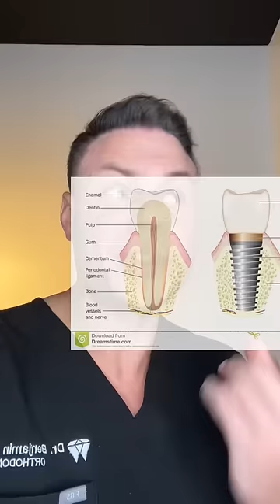If You Lose A Tooth You HAVE To Do This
If You Lose A Tooth And DONT Do This You’re In BIG Trouble